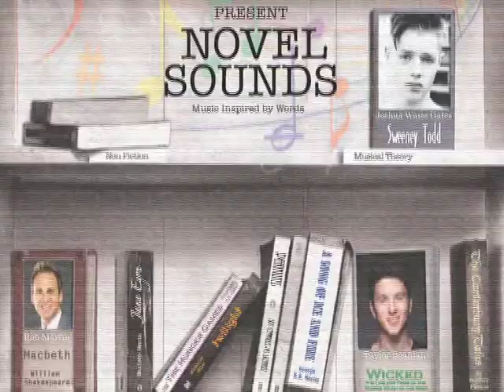Prelude - Act 1 "Macbeth" by Giuseppe Verdi, are Martin Webster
From the opera "Macbeth" by Verdi, inspired by William Shakespeare's "Macbeth".

Arranged by band member Martin Webster, conducted by Greg Peterson, performed by the Melbourne Rainbow Band at their "Novel Sounds, Music Inspired by Words" concert.

2pm Sunday 18th May 2014 @ The James Tatoulis Auditorium, MLC, Kew.